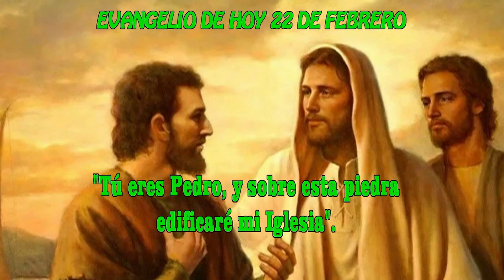EVANGELIO DE HOY 22 febrero hd